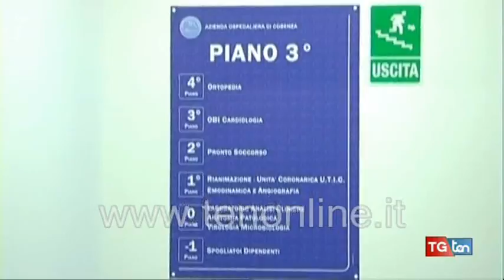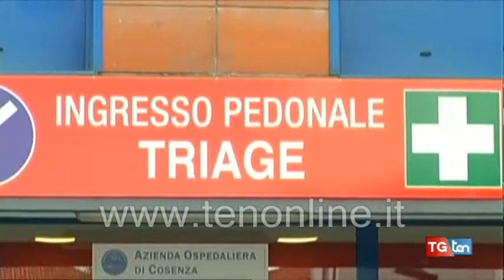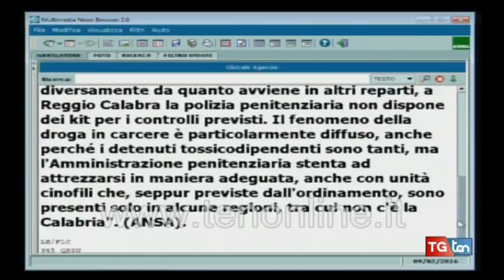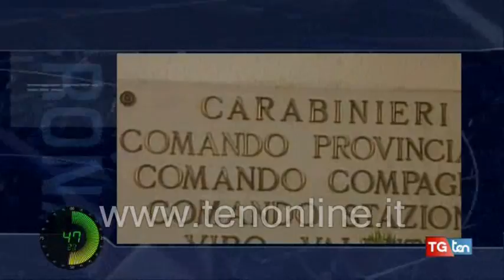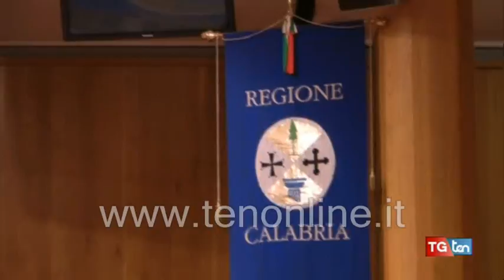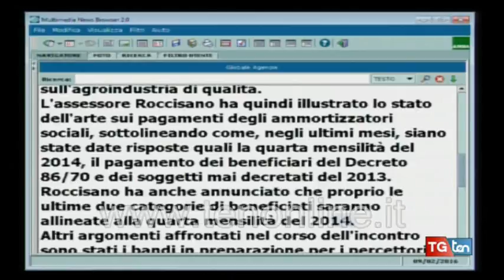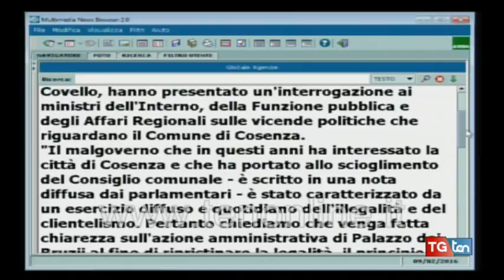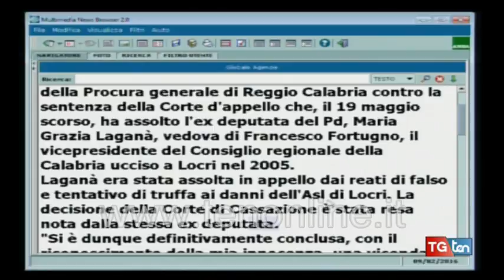TG ten 9 febbraio 2016